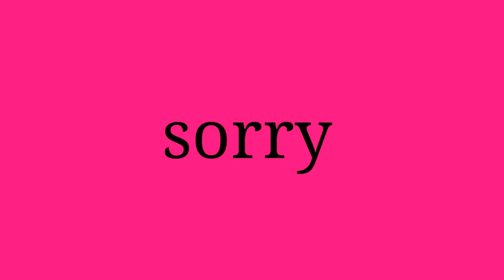ring ding ding meme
FlipaClip - ring ding ding meme